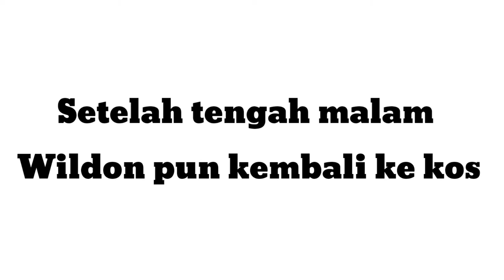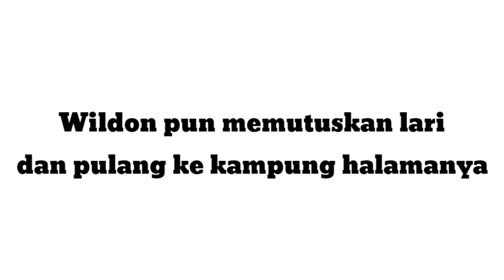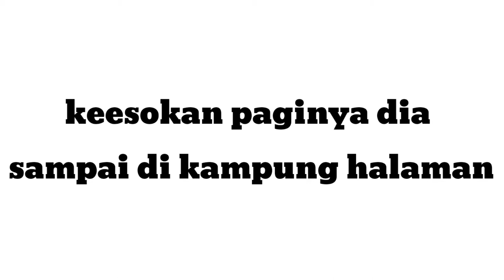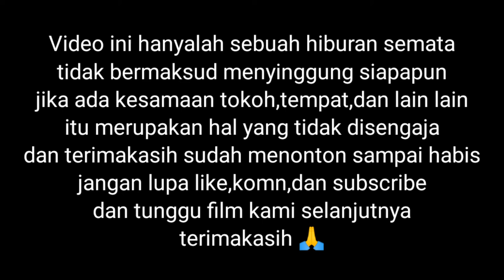FILM TERBARU"KORBAN SCATTER"_ PART 2